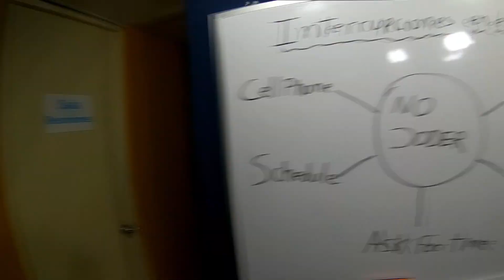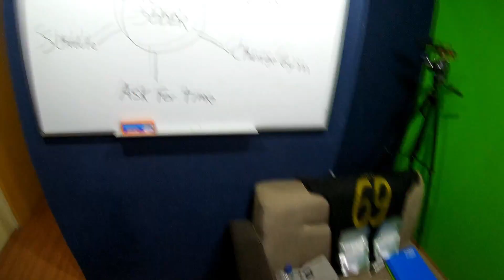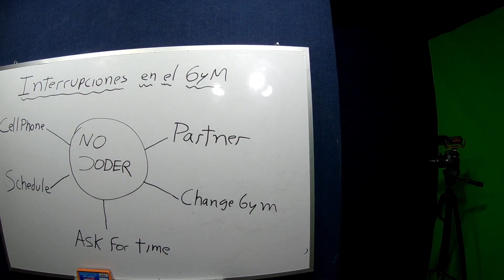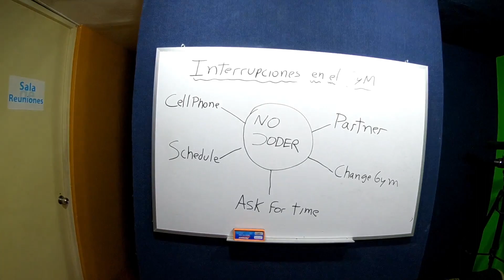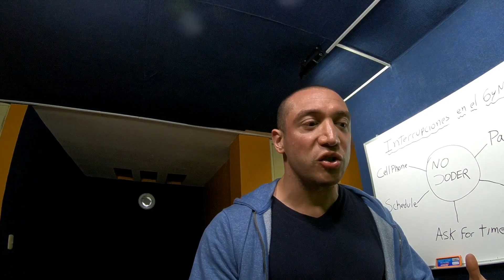NO INTERRUMPAS MI ENTRENAMIENTO | JOSE BALTA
Gente del Extranjero:

910 Dolares para BALTANET Acepto Giftcards de Amazon como medio de pago! CONSEJOS PARA QUE PUEDAN ENTRENAR SIN INTERRUPCIONES.